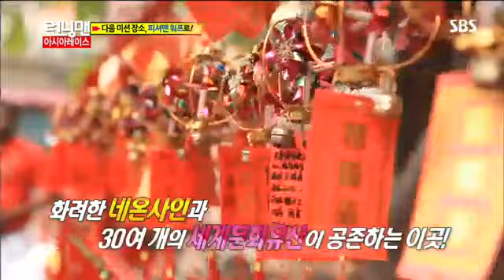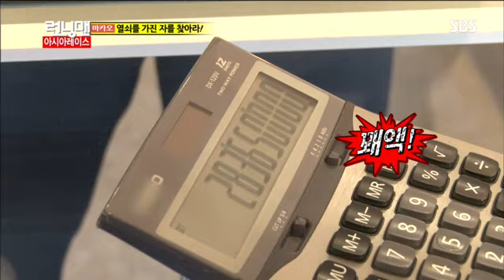런닝맨 265회 다시보기3